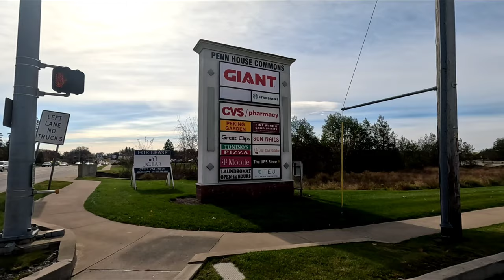Walking through Lewisburg, PA on a cold Wednesday (11/08/2023)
It was a chilly day today as I recorded this extended walk through west Lewisburg, PA en route to shopping at the Lewisburg Farmers Market.